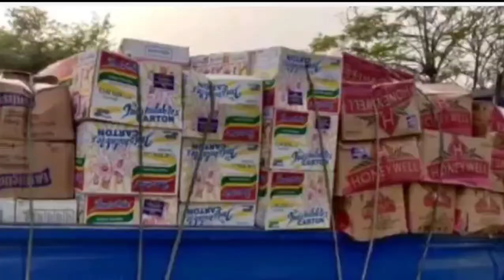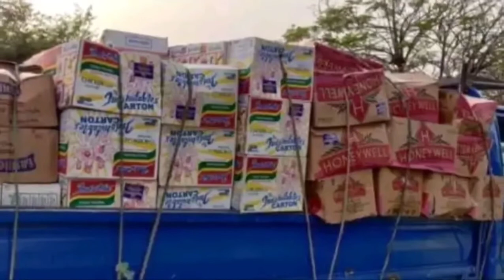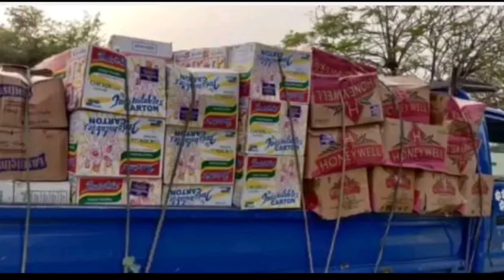WHAT IGBO DID FOR KANO GOVT SHOWS NIGERIANS ARE ONE, CHECK OUT DETAILS